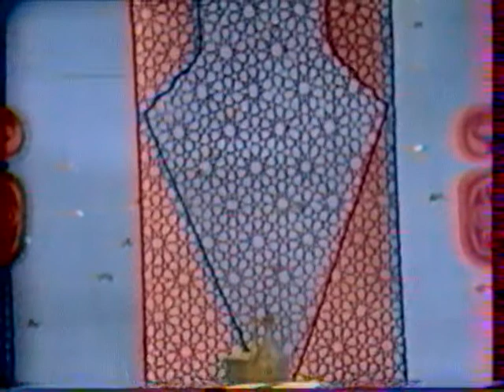"Muğam" verilişi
Ağasəlim Abdullayev
Akif Abdullayev